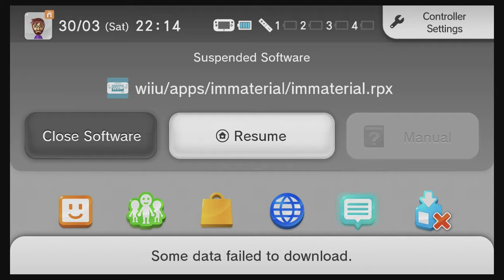[Wii U] Slipstream & SVatG - Immaterial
Immaterial, a demo for the Wii U released by Slipstream and SVatG at Revision 2024. 6th place in the Wild compo.

.nfo:

A demo for Wii U by Slipstream and SVatG
Released at Revision 2024

Fabricated lovingly by

  aldroid · Mrs Beanbag · vurpo · halcy · raccoonviolet

in various roles

We would like to greet:

5711 · AboodXD · alcatraz · arsenic · BreakDecks · ddk
  desire · devkitPro · epoque · furry trash group · icup
k2 · mercury · Nuance · oxyron · poo-brain · rabenauge
RBBS · Rift · SunSpire · suricrasia online · T$ · TiTAN
            truck · TUHB · Wursthupe

              and everyone we forgot